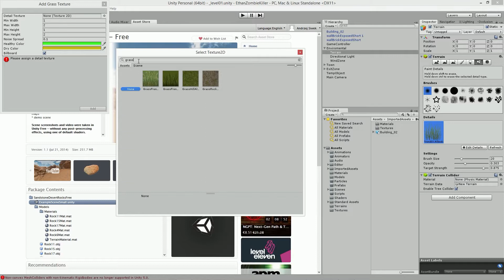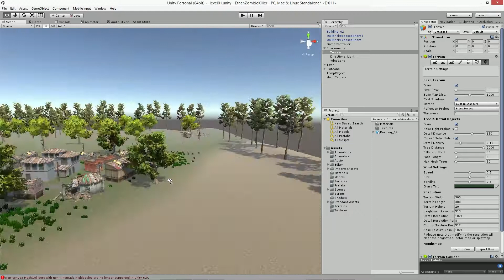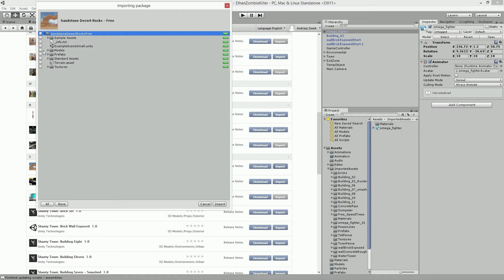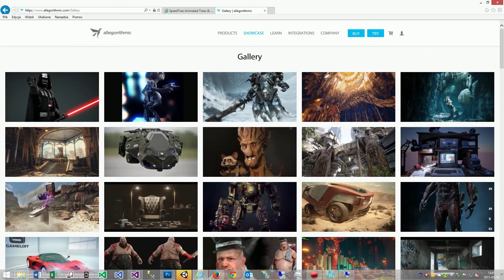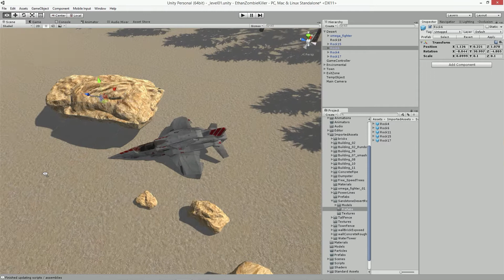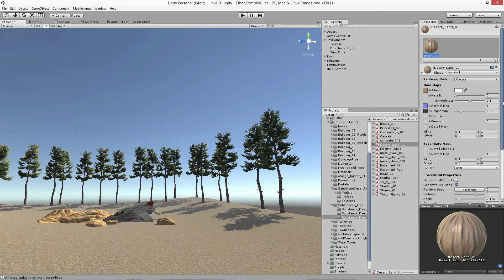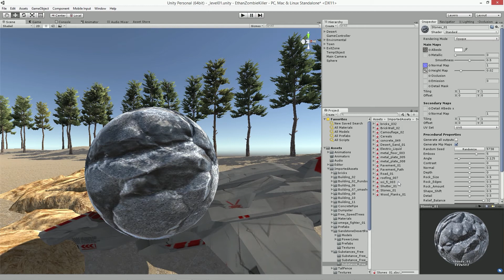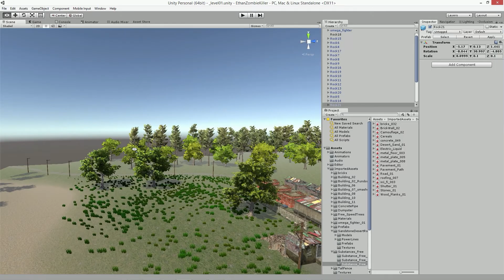Podstawy Unity 3D - Lekcja 06 - Elementy Terenu (część 5)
Kurs "Podstawy Unity 3D" został przygotowany z myślą o wszystkich którzy chcą rozpocząć przygodę z Unity. Teraz zaczniemy uzupełniać teren o dodatkowe elementy.